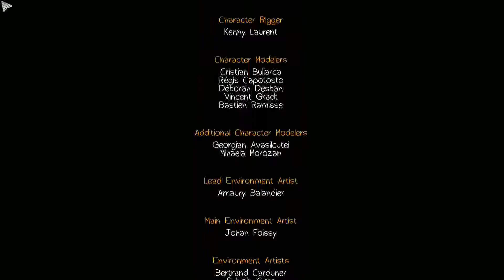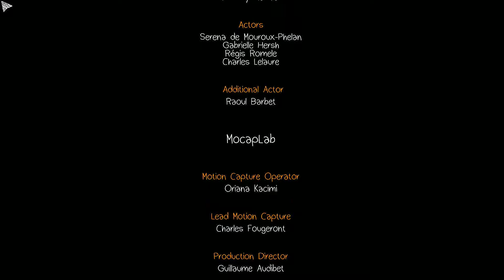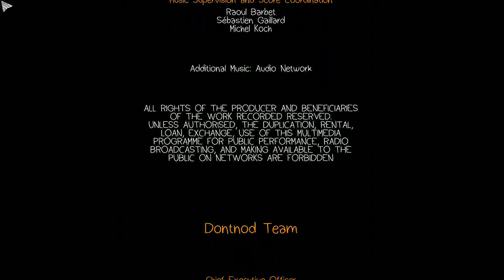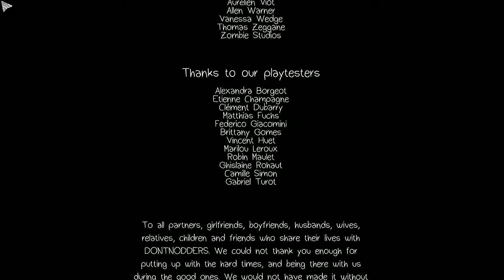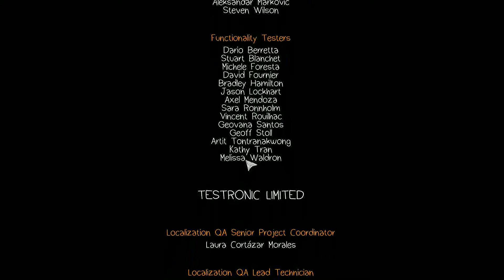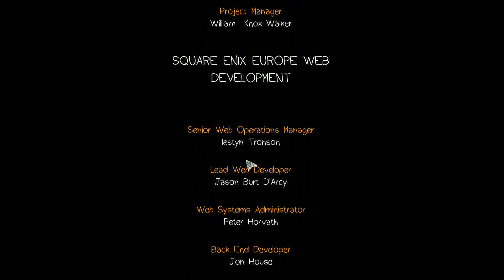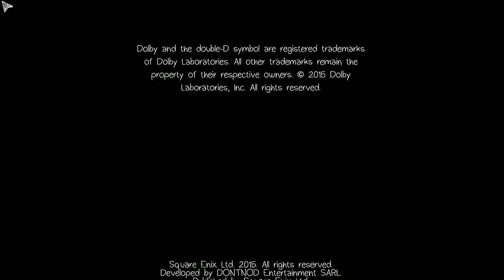Life is Strange #007 | Der Leuchtturm | Episode 1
Ein herrliches Bild was uns die Landschaft da bietet! Ein Foto gemacht und dann.
Wir kommen um Ende der Episode 1 doch das Ende der Geschichte ist das noch lange nicht.